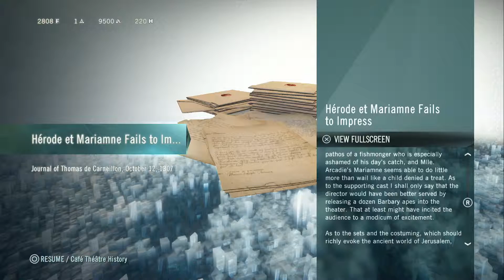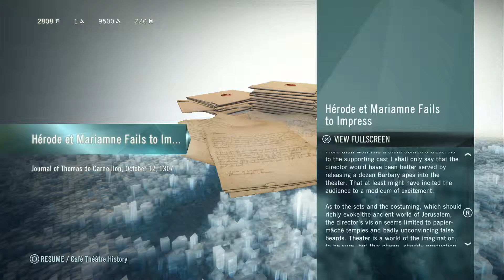Assassins Creed Unity Part 20 - Reporting to the Counsel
Welcome back to the assassins creed unity walk through brough to you nation members by the mid man and j zeus! In this episode we begin reporting to the counsel and progress the story a little bit for you guys. I know we aren't the best players in the world but we hope you find our vids entertaining.

Additional tags Ignore this: ucrazy, leroy, ucrazyleroy, midian777, midian, leroids, leroidian, game, games, haus, fun, comedy, rpg, shooter xbox 360 lets play walkthrough playthrough, action, epic, fails, fail, mlg, mst3k, mlg3k, let's, play, high definition, HD, leroidian games haus, mystery science theater 3000, viewers, viewer, sexy leroy, sexy midian, sexy j zues, funny as hell, wtf, omg, omfg, horror, terror, painful, epic fail, ps 4, ps4, next gen, xbox one,